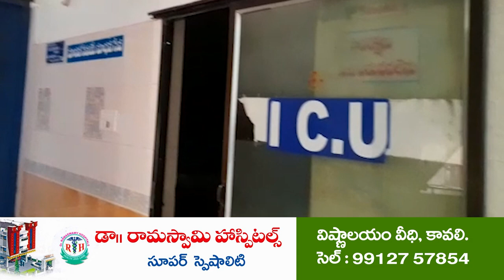డాక్ట‌ర్ వెంక‌టేశ్వ‌ర్లు కుటుంబానికి ప‌రామ‌ర్శ‌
ఆత్మ‌కూరులో ప‌ర్య‌టించిన పౌర‌స‌ర‌ఫ‌రాల శాఖ‌మంత్రి నాగేశ్వ‌ర‌రావు